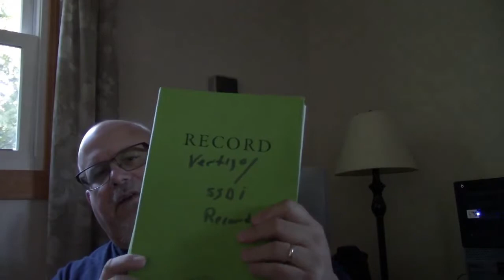Journal !!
Keeping a journal for Meniere's attacks. Help doctors as well as helps if you are going for SSDI. You can also go back and check if like Meniere's trigger more during different times of the year too.